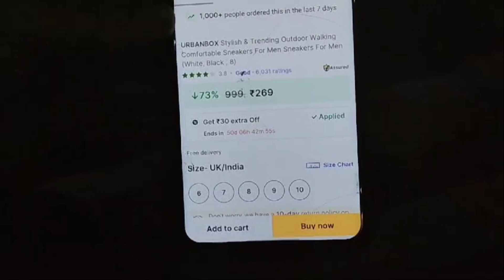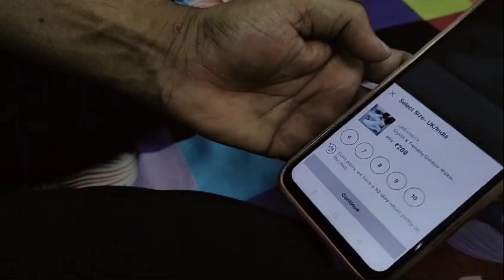Exercise ar fake Amazon o Flipkart ar offer a kenakata || ব্যায়াম এর ফাঁকে পুজোর কেনাকাটা করলাম